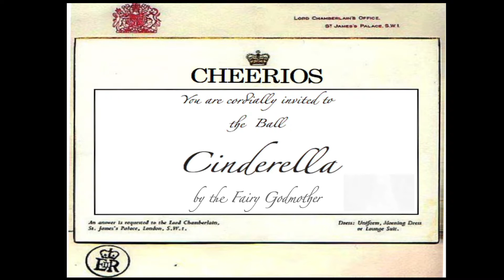The Fairy Godmother invites you The Cheerios & Cork Opera House Panto - Cinderella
Don't be late for the ball!
Book bright and early to get the best seats in the house for the CHEERIOS and Cork Opera House Panto.  This year it's the most beloved of all fairy-tales, Cinderella!

Everyone is familiar with the story of the kitchen maid whose dreams come true.  But this Christmas, Cork Opera House will have the ugliest Step Sisters, the sparkliest glass slipper and the handsomest Prince.

Join us this Christmas season as we tell the story of the most beautiful rags-to-riches heroine of them all.  As usual the Cheerios and Cork Opera House panto comes with stunning scenery and costumes, superb singing and dancing, and a host of hilarious characters.

Director Bryan Flynn returns for his tenth Christmas season, sealing his reputation for productions that pack a powerful and entertaining punch for all the family.
Special School Performances announced: Friday 16th, Mon & Tues 19th and 20th - full details call Box Office on 4270022

Director: Bryan Flynn
Musical Director: David Hayes
Choreographer: David O'Connor
Lighting design by Mick Hurley

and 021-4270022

Cork Opera House acknowledges the financial support of
The Arts Council; Cork City Council; Cork County Council